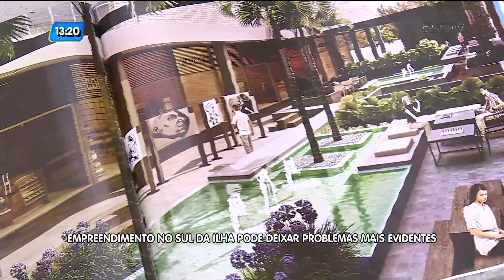Empreendimento no Sul da Ilha pode deixar problemas mais evidentes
A falta de estrutura no Sul da Ilha vai ficar mais evidente.